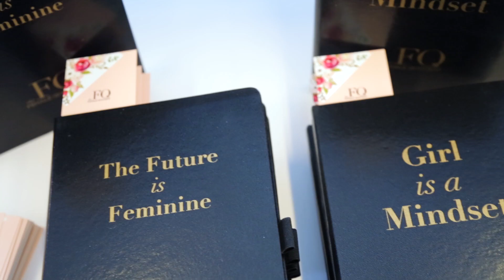The Girls' Lounge @ Advertising Week 2017: Diversity Is An Action, Inclusion Is Cultural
TheFemaleQuotient.com

In this unplugged panel we discuss the power of "team", and how diversity is an action while inclusion in cultural.

• Shelley Zalis, CEO, The Female Quotient and Founder, Girls' Lounge (Moderator)
• Nadine Dietz, Host, CMO Moves and Author, ANA CMO Talent Challenge Playbook
• Antonio Lucio, CMO, HP
• Deborah Wahl, Recent CMO of McDonald’s and Vice Chair, ANA
• Jenny Rooney, Editor, CMO Network, Forbes
• Gina Larkin, Chief Transformational Leadership Coach